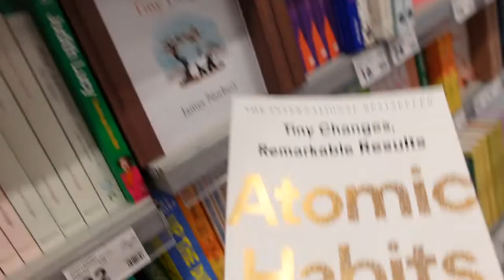Weekly VLOG | Where I've been.. Mini KMART shop 🛍 New skincare & Studio Tour 😏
MAKE SURE TO MAKE SURE TO WATCH IN HD 🎬
► Thumbs up for more video like this ^ . ^

Heyy Fam 👋🏻
I hope you guys enjoy my first video back!
2022 is going to be a big year and I am kicking it off with a weekly vlog. I thought I would catch you guys up on whats been happening 💘

SOCIAL MEDIA ⤵︎
» I N S T A G R A M: { Kristeelouise_mua & Brow.Association }